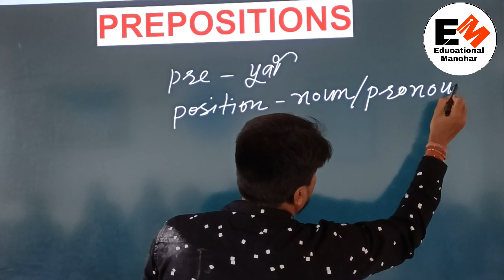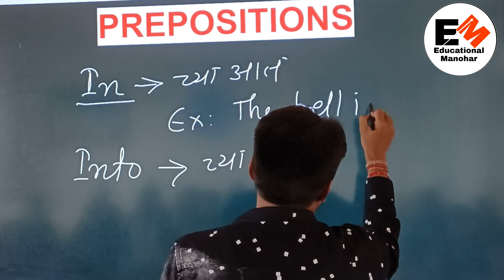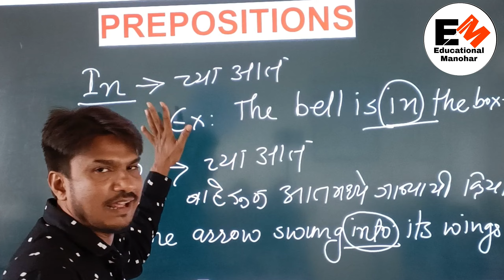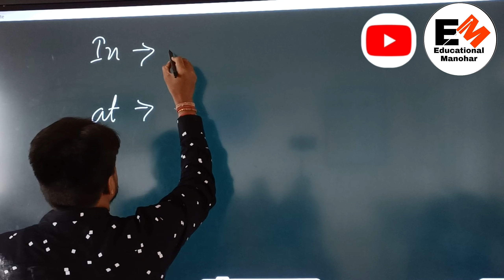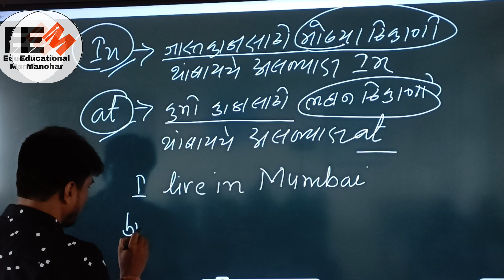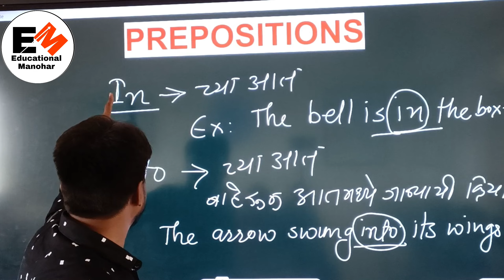Prepositions in English Grammar | Prepositions of time | In , Into , At कसे आणि कुठे वापरावे ?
Educational Manohar.
Educational Manohar.

use of in
use of at
use of into
prepositions kya hote hai ?
prepositions kaise pahechane?
उभयान्वयी अव्यय
prepositions chart
prepositions practice
how to use prepositions?
prepositions kase vaprave?
use of prepostions
english
grammar
प्रेपोजिशन कसे वापरावे
basic use of prepostions
manohar shrirange
educational manohar
Educational Manohar
prepositions kuthe vaprave?